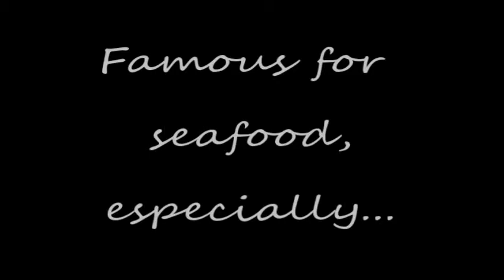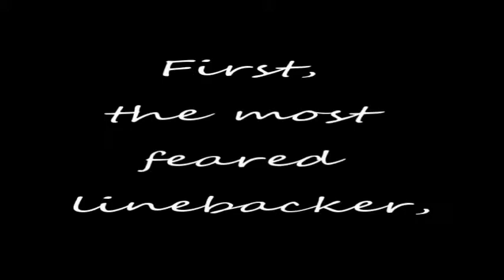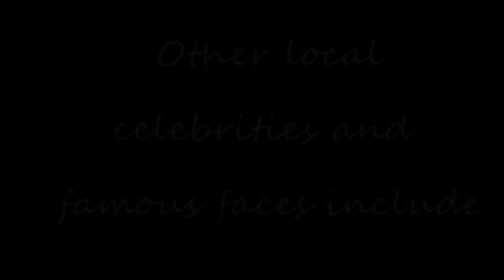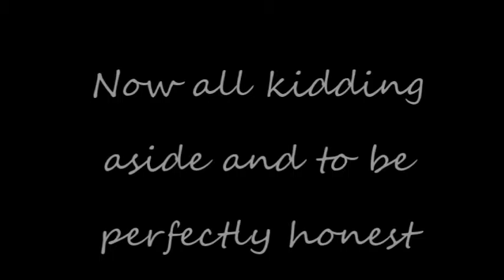Welcome to Baltimore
2015 BAN Conference Video